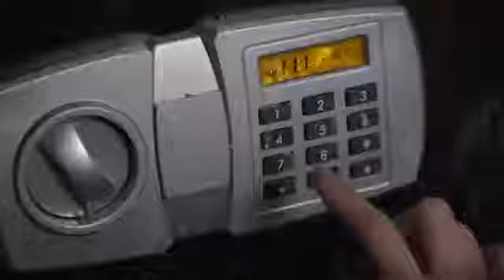Rebel Detectives 악동 탐정스 Ep 9 part 2 [Eng Sub] Ur Choice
It could take a fresh perspective to solve the most difficult crime cases. Two genius high school students (Ahn Hyeong Seop and Yoo Sun Ho) discover that their parents have disappeared one day. They turn to a police detective (Kim Nam Joo) for help to finding their parents, only to end up helping the detective solve other tough criminal cases. “Rebel Detectives” is a 2017 South Korean web drama series.